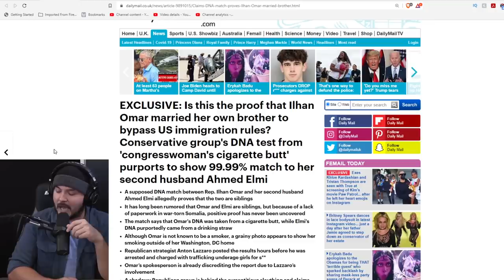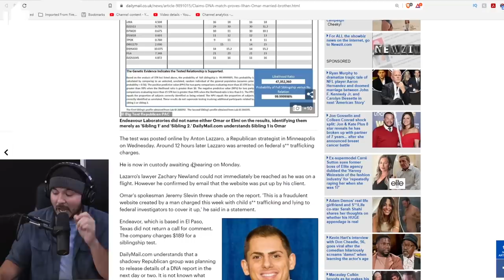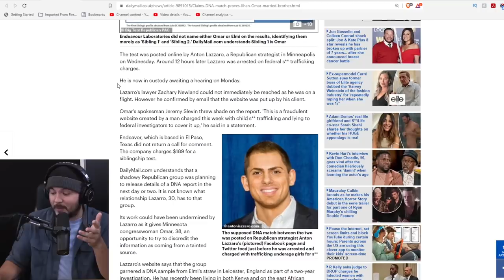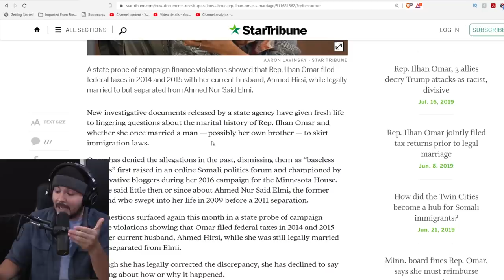Political Op Claims "DNA Evidence" Ilhan Omar Married Her Brother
Tim, Ian, and Lydia join Federalist contributor and author of "American Ingrate: Ilhan Omar and the Progressive-Islamist Takeover of the Democratic Party" Benjamin Weingarten to critically examine the new 'evidence' in the case of Ilhan Omar possibly marrying her  brother.

Guest: Ben Weingarten
@BHWeingarten (Twitter)